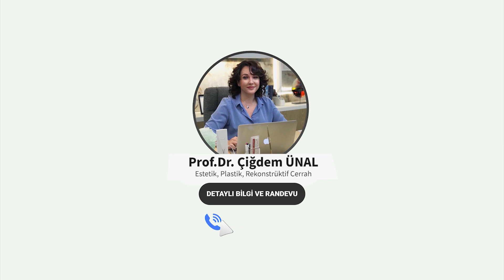3 Soruda Tübüler Meme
Tübüler memeye dair en çok merak edilen 3 soruyu sizler için bu videoda cevapladım👍🏻